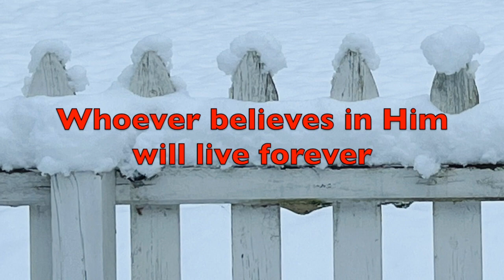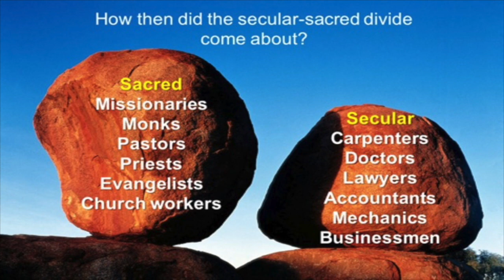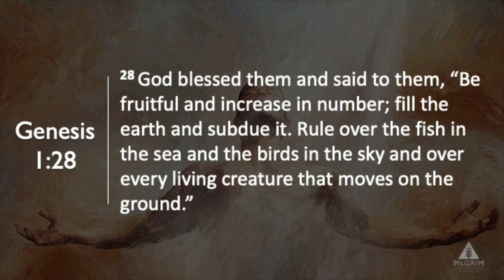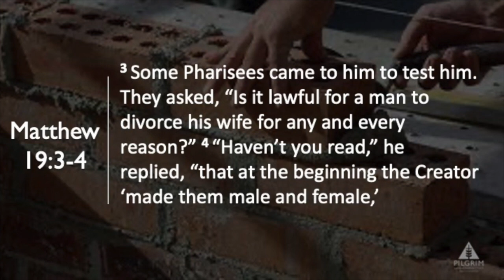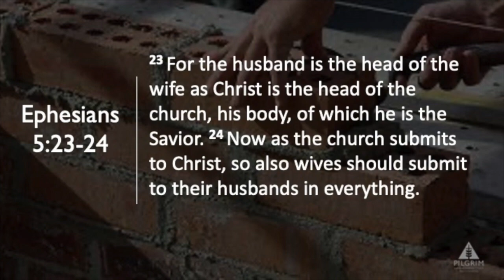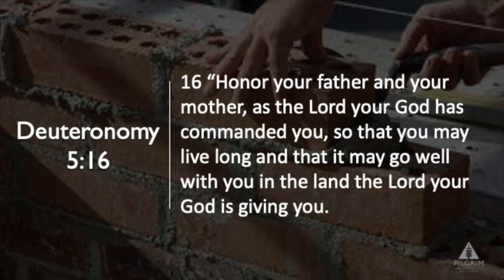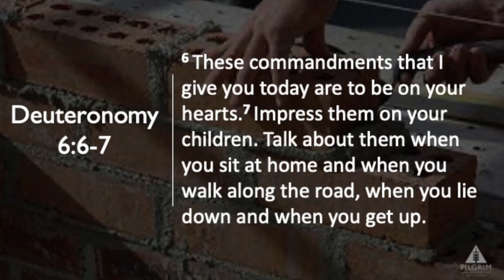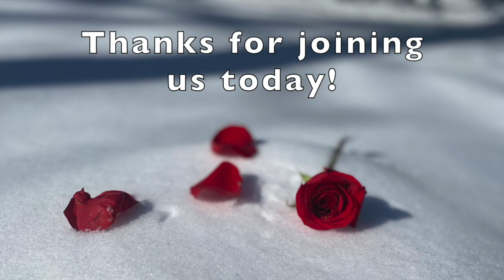2023 February 5 Service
The Estate of the Church
  Family - A Firm Foundation
  Genesis 1:26-28